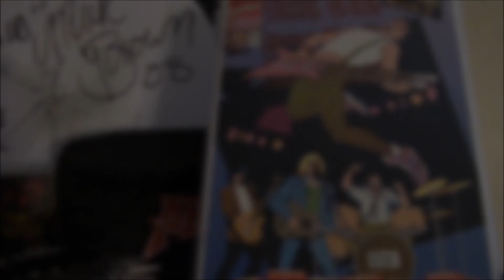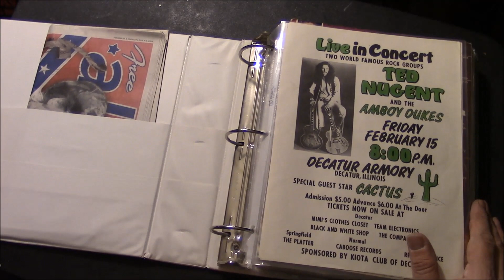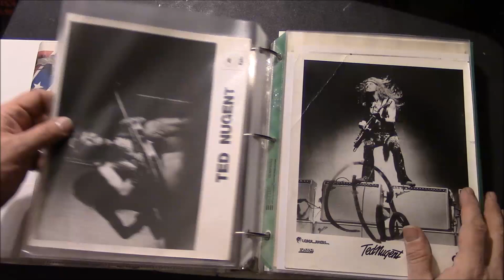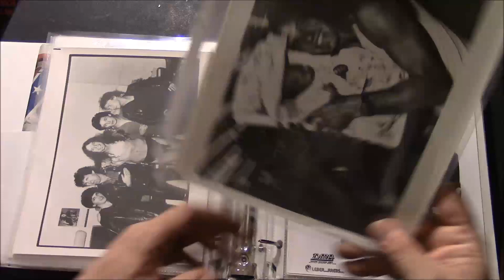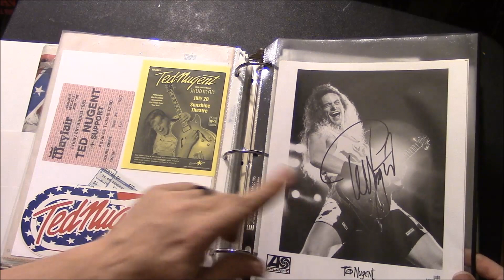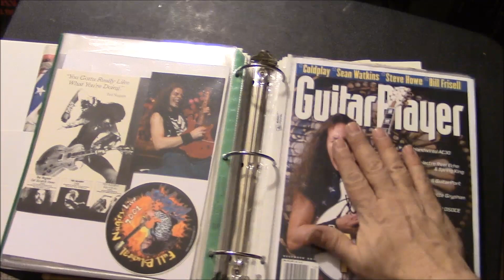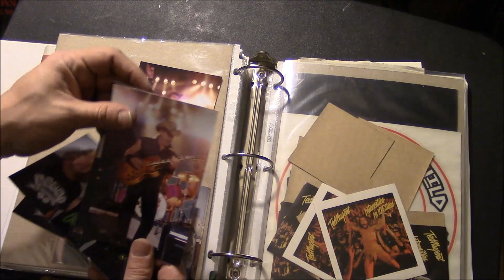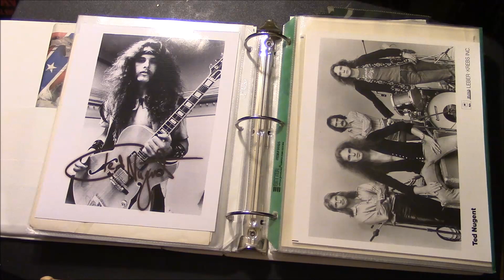Rock & Metal Memorabilia Scrapbook - Ted Nugent | nolifetilmetal.com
The all Nugent edition of the Rock & Metal Scrapbook series. Features promo kits, 8x10 photos, autographs, backstage passes, magazines, etc.